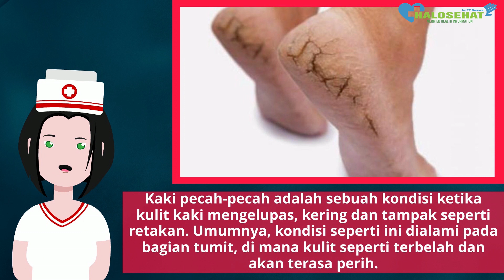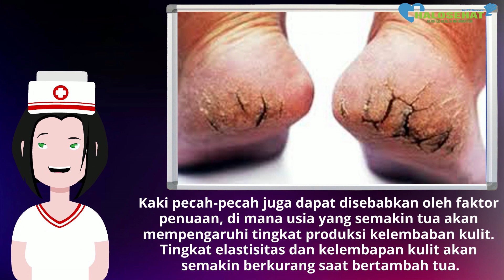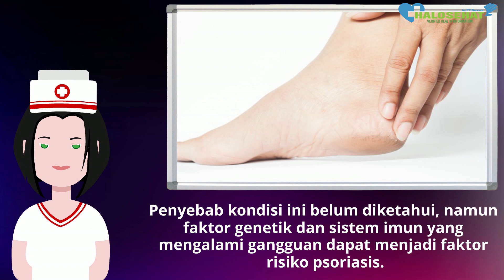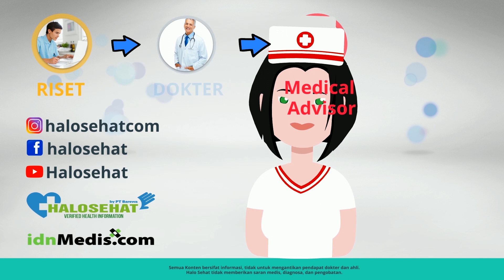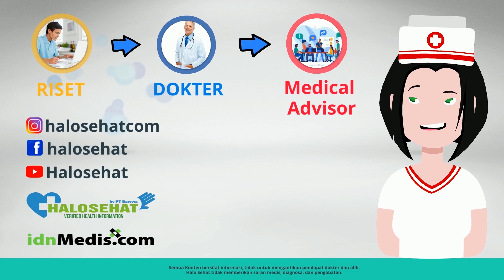Kondisi Ini Bisa Menyebabkan Telapak Kaki Pecah-Pecah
Penyebab telapak kaki pecah-pecah.